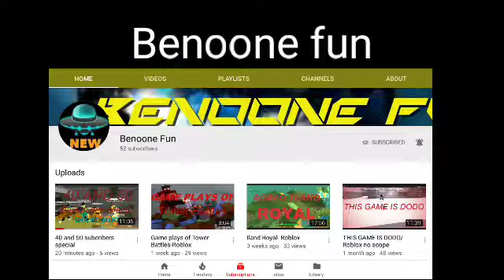CONGRATS ON HITTING 50 SUBS BENOONE FUN!!!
Peace!!!👌😁💪👍🔥🙌✌